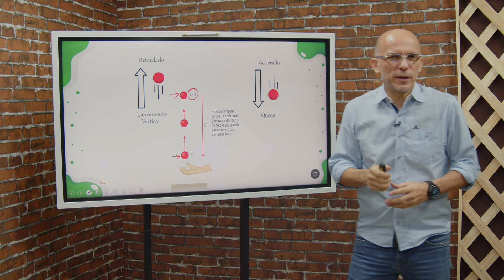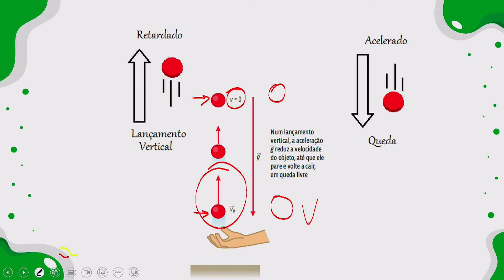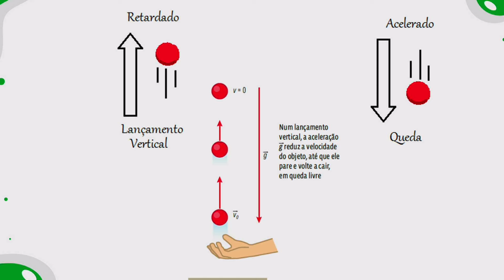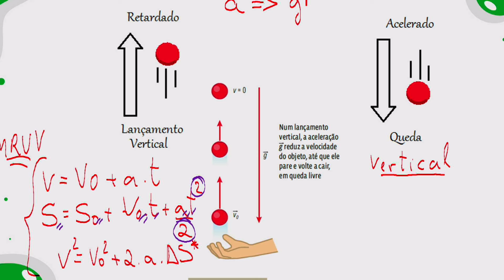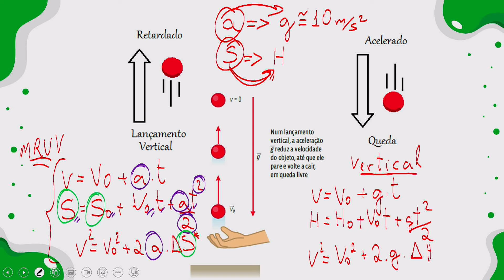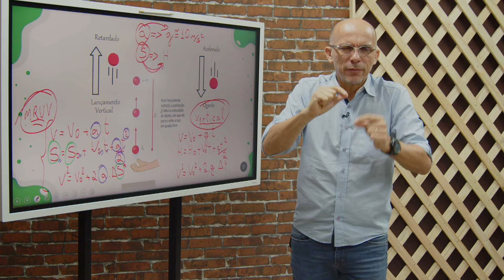FIS - 02.05.24 - 1ª Série